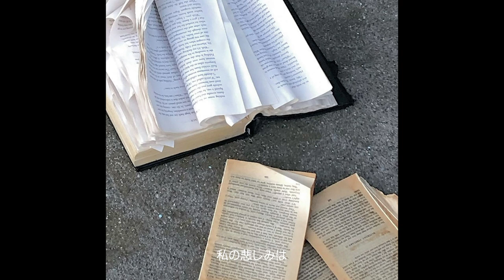Finally I've come to know(祈られて知る) / original song (Japanese Version)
Song by Yuko Morimoto
Photo by Gaku Morimoto(Instagram dwc.2017)
Chorus  Larry
Editor Enrico La Murra
Video Bongho Choi